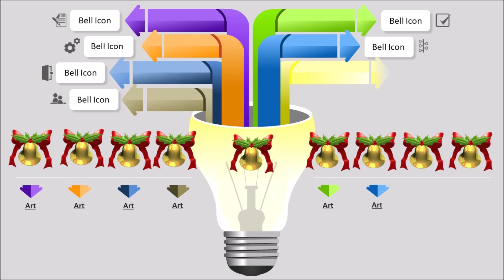Silk thread designer bangle leaf and party wear modern and trendy model - SSC Arts 627